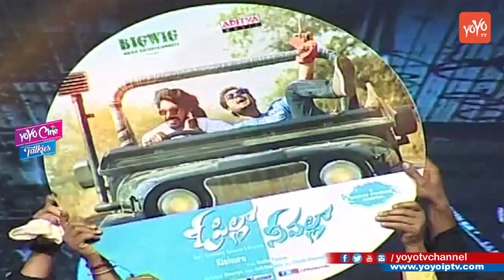O Pilla Nee Valla Movie Audio Launch Full Video | Monika Singh | Kishore S | YOYO Cine Talkies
O Pilla Nee Valla Movie Audio Launch Full Video